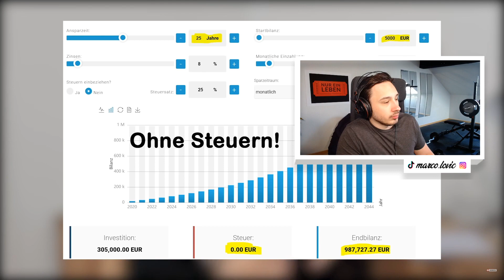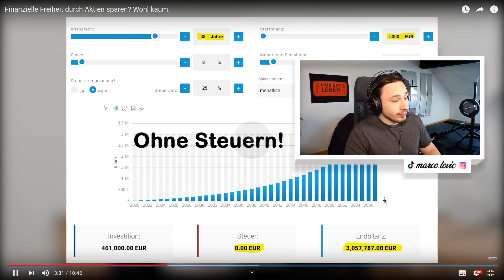Warum Du die Finanzielle Freiheit nicht mit Aktien erreichen wirst! - Reaktion auf Homo Oeconomicus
In diesem Video reagiere ich mal auf einen Youtube Kollegen, der echt klasse Content zu den Themen: Geld verdienen, investieren und Anlagestrategien macht. Heute geht es darum, ob Du mit Aktien die "Finanzielle Freiheit erreichen kannst". Viel Spaß mit dem Video.

Du möchtest mehr Erfolg auf TikTok haben? Schau gerne bei meinem Kurs vorbei. Dort lernst Du alles was Du brauchst, um die ersten 10.000 Follower auf TikTok zu erreichen